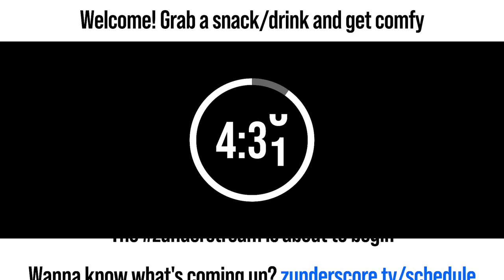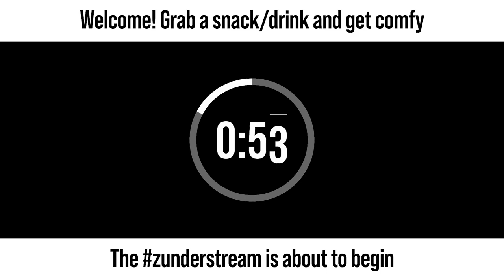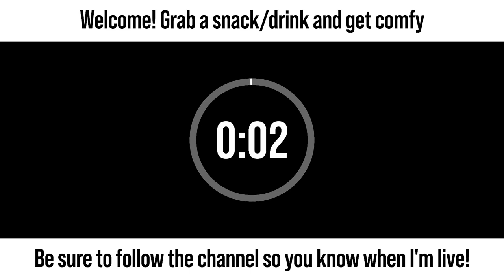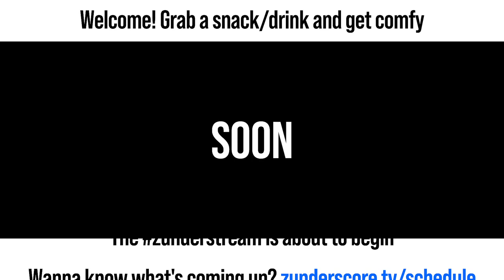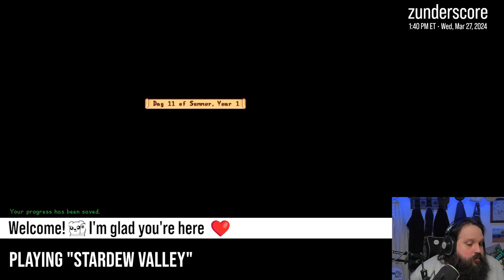zunderstream Show Archive - 2024-03-27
🎬: "Daytime farmin' and fishin' | !throne"